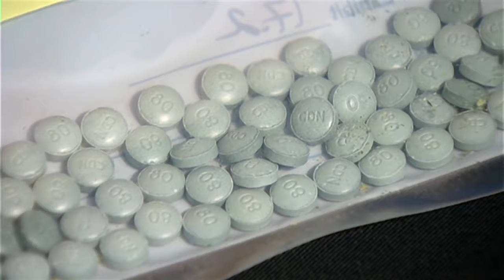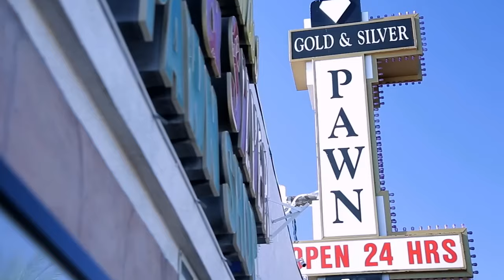Rick Harrison Speaks Out After Son's Sad Cause Of Death Is Made Public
Rick Harrison has been left reeling by the death of his son — but how is he coping with this tragic event, and what does it mean for the future of Pawn Stars?